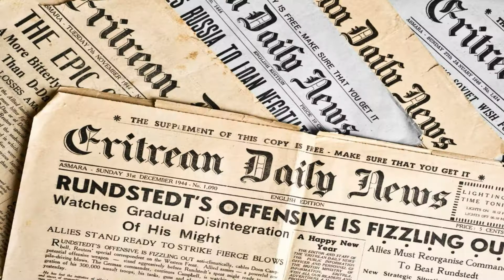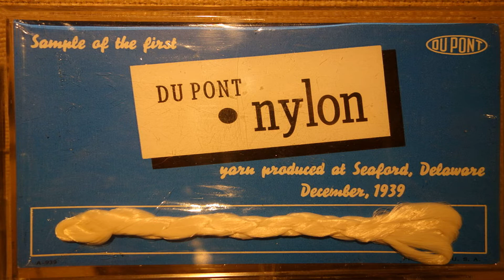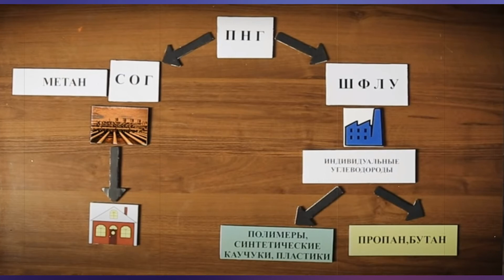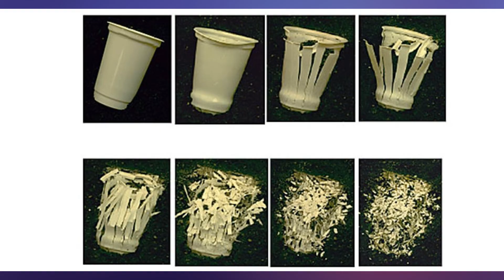Пластик - большой прорыв или катастрофа?